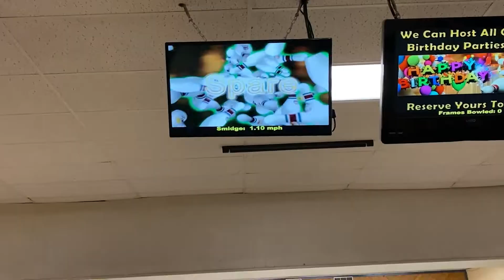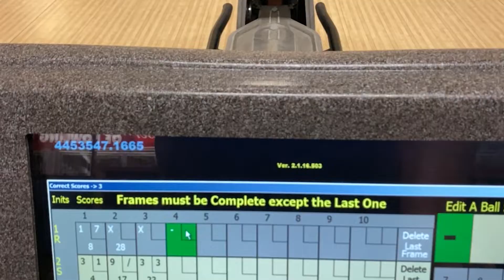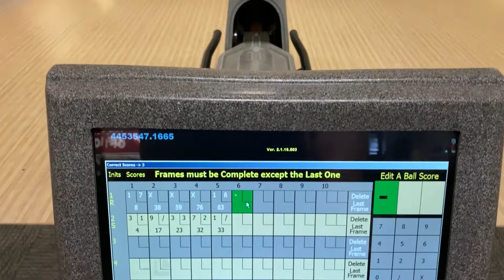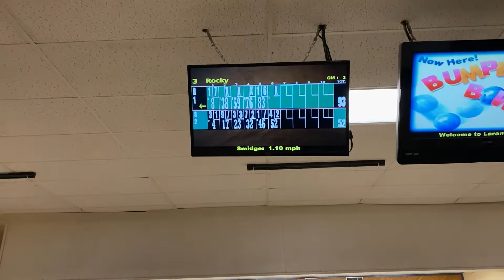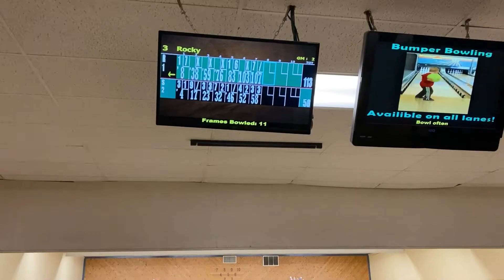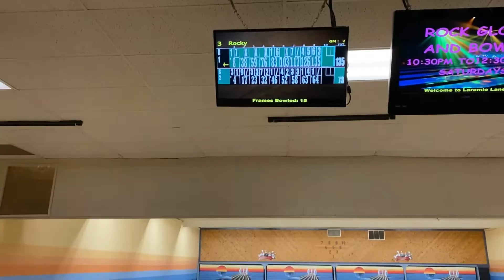Bowling A Game of Lowball Versus My Dad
Low ball bowling or "backwards bowling" is a great way to practice spare shooting and become more accurate. Rocky and Smidge of Smack the Rack Bowling challenge each other to a friendly game of low ball to see who can come out on top.

The rules of low ball are simple; try to get the lowest score possible (hence backwards bowling). A gutter ball on the first delivery counts as a strike and a gutter ball on the second deliver counts as a spare (both situations are bad for keeping the score low). If a bowler doesn't hit any pins on their second deliver, then that also results in a spare. A perfect game for low ball bowling is a score of 20, or two pins per frame. Ideally a bowler would pick up the 7 pin on one delivery and the 10 pin on the other delivery. Give it a try. Improve your spare shooting. Become more accurate. It's a fun game, but could also be used as a bowling drill. Playing the game is a great way to maximize your bowling score because low ball will make you a better bowler.

0:00 - Low Ball Bowling
0:02 - How to play low ball bowling
0:13 - Start of bowling game
8:40 - Low ball trick shot
9:34 - Conclusion